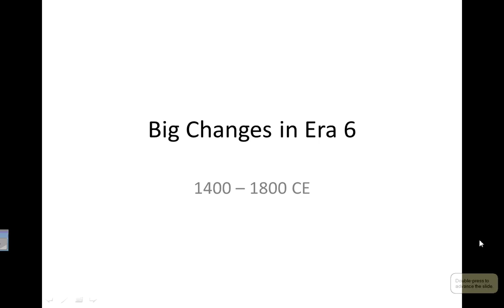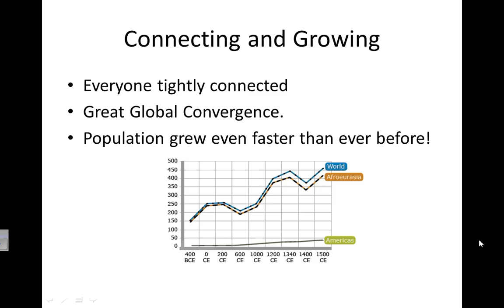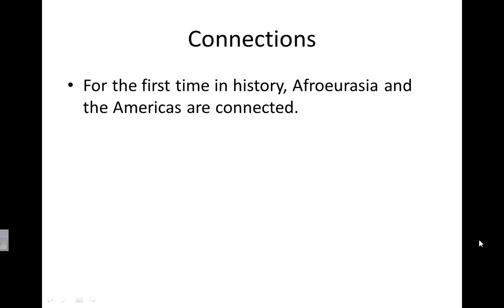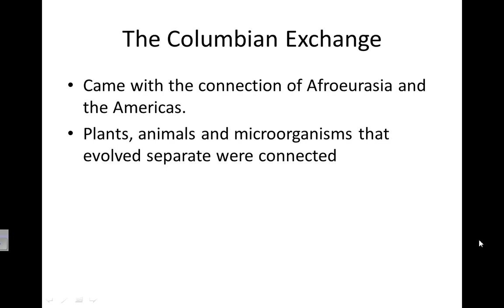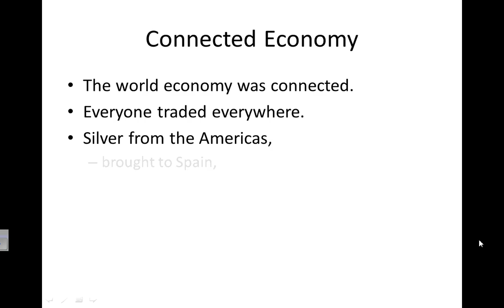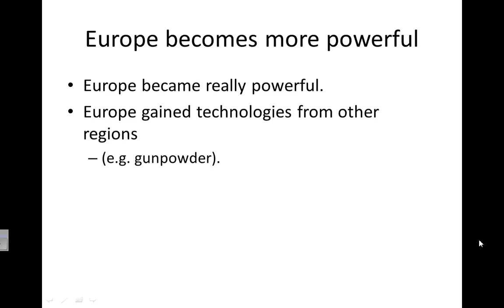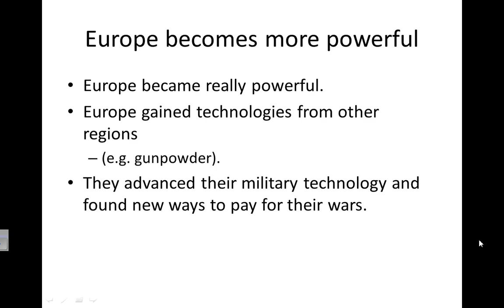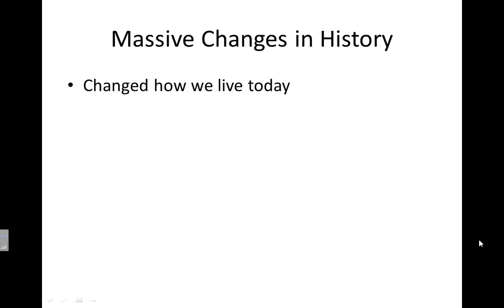Big Changes Era 6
Big Changes in Era 6 - 1400 to 1800

Every region of the world became even more tightly connected to every other region of the world - Great Global Convergence. Population grew even faster than ever before!

Five Great Changes:
1) For the first time in history, Afroeurasia and the Americas are connected.
2) The Columbian Exchange (named after Columbus).
a. Came with the connection of Afroeurasia and the Americas.
b. Plants, animals and microorganisms that evolved separate were connected
c. Led to the "Great Dying"
d. Disaster for people in Americas, prosperous for Europeans
3) The world economy was connected. Everyone traded everywhere. Silver from the Americas, brought to Spain, was a major currency or form of money.
4) Europe became really powerful. Europe gained technologies from other regions (e.g. gunpowder). They advanced their military technology and found new ways to pay for their wars.
5) Europe's Scientific Revolution or Enlightenment.
a. Helped to spread science around the world
b. Europeans got involved in trying to explain the world
c. Questioned many traditional religious and philosophical ideas.
d. We still study and question these ideas today.
Massive changes in history.